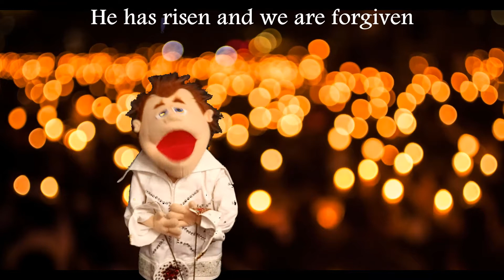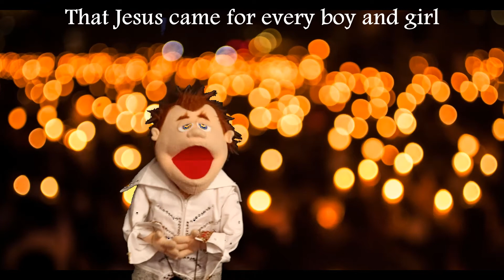great tongues of fire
Parody Music Copyright : Creative Ministry Solutions